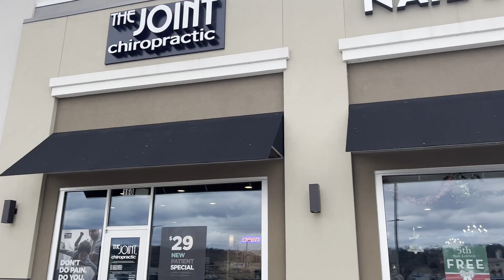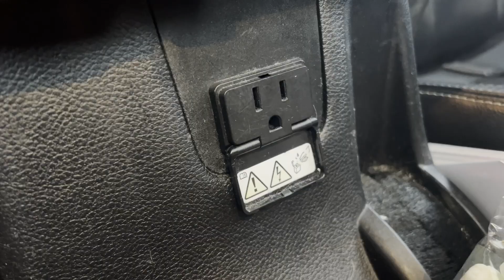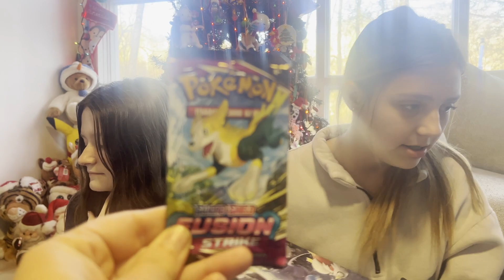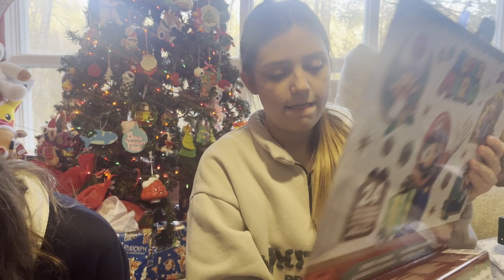Decorating the Jeep Vlogmas Day4.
What have you guys been up to this holiday season?

BAP7C9